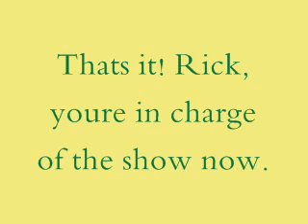Songs to make fun of-i mostly ran out of ideas here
WARNING
This video is not for everyone. Watch at your own risk. If you get offended easily, take your snotty comments elsewhere because this video is too good for your eyes. And everything vulgar is censored, so you aint got nuthin to say. But seriously, i made this in like 20 minutes, so gimme a break. Either you find it funny or you dont, and its stupid humor so there i warned you. And one more thing, i own none of this content. Its just entertainment.